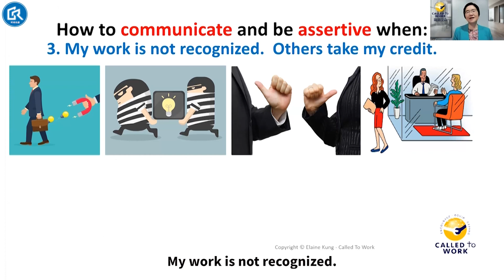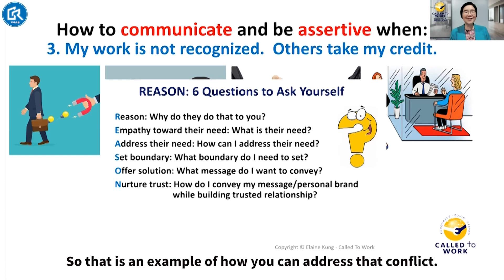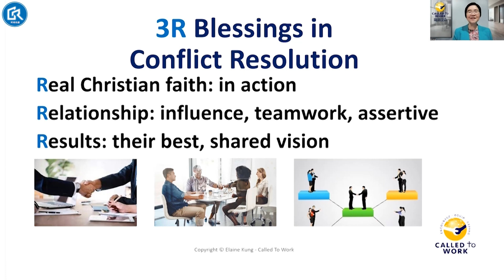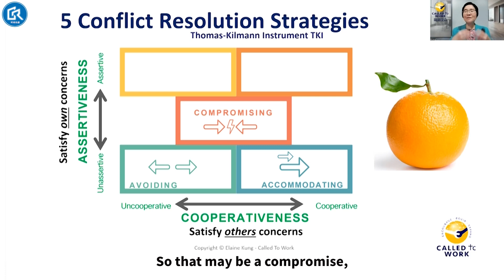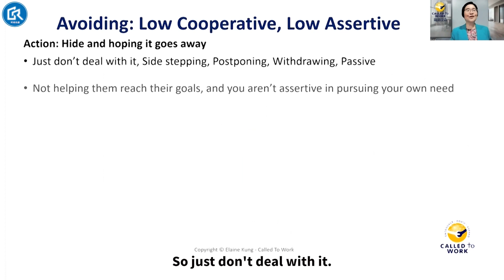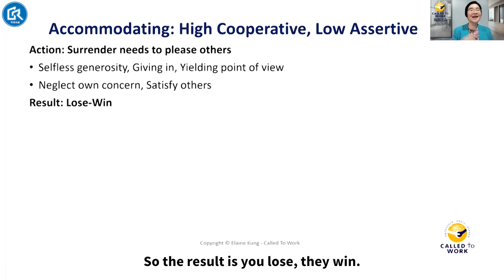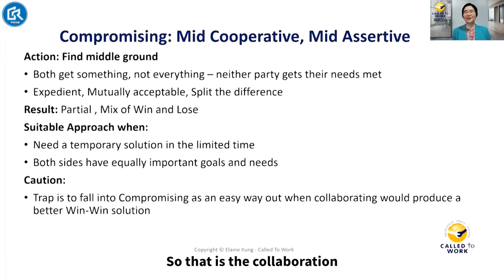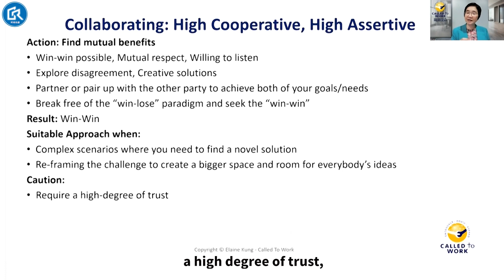Shine Your Talk (09): Sticky Situation 3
How do we communicate and be assertive in the workplace when our work is not being recognized or worse, others take credit for it? Let’s once again use the acrostic REASON to gain some insights.